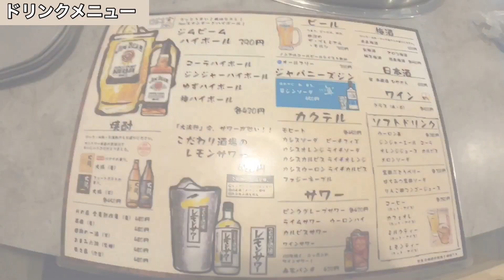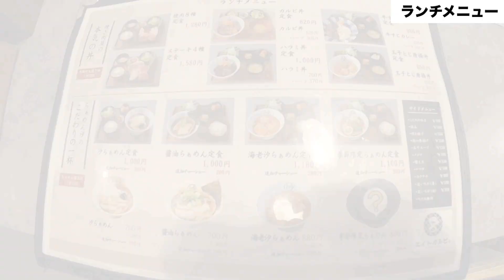愛知【食べ放題】焼肉食べ放題で本格的なラーメンが食べれちゃう店！エイトカルビ【Aichi Chiryu Yakiniku Buffet】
愛知県知立市に焼肉食べ放題のお店なのに、メニューに本格的なラーメンが食べれちゃいます。
焼肉も食べ放題でのメニュー豊富でいろいろ食べれますが、ラーメンがめちゃくちゃ美味しいです。
焼肉食べてラーメン食べてのお腹いっぱいになれちゃいますよ！😊
お昼のランチでもラーメンは、食べれますのでぜひ、一度食べに行ってみてもらいたいお店です！
姉妹店で刈谷にラーメンだけのお店もあります。